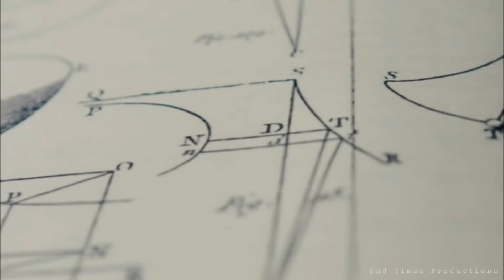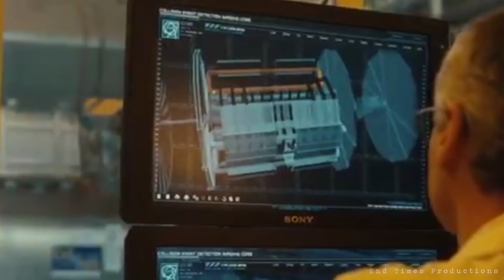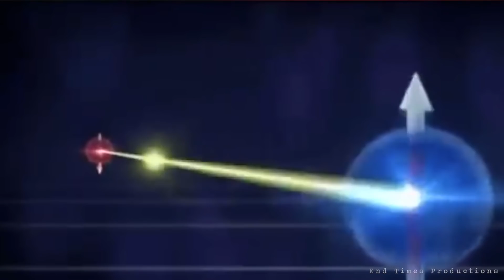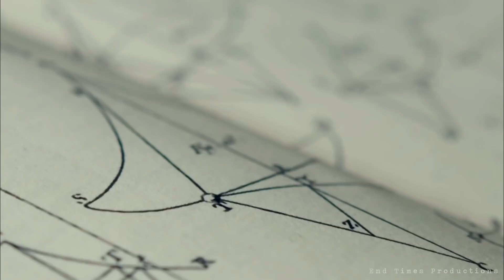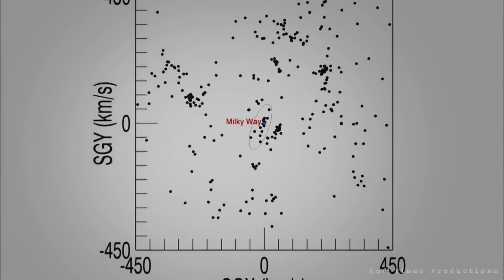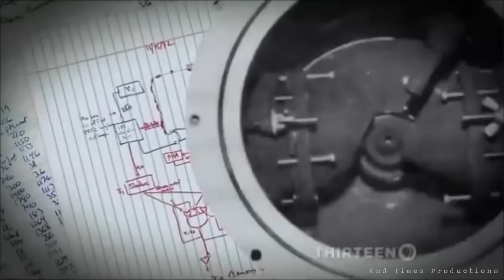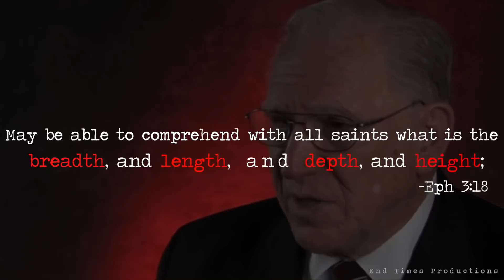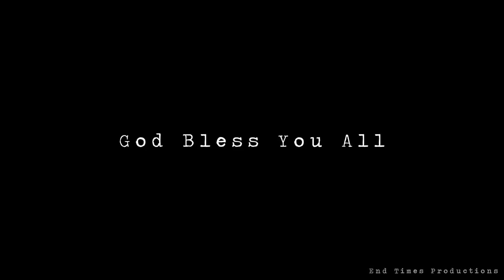Scientists Will Never Tell You This